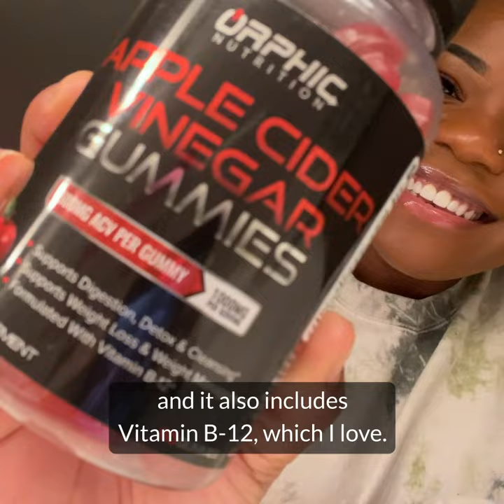Orphic Nutrition Apple Cider Vinegar Gummies